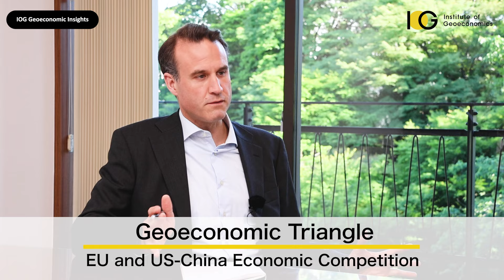Geoeconomic Triangle: EU and US-China Economic Competition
Geoeconomic Insight

00:54
What is the "geoeconomic triangle?"

03:22
From BRI to de-risking?

11:49
Who's coming out ahead?

Paul Nadeau
Visiting Research Fellow, Institute of Geoeconomics (IOG)
Adiunct Assistant Professor at Temple University, Japan Campus

Host
Andrew Capistrano
Visiting Research Fellow